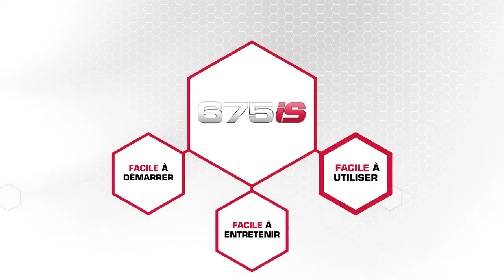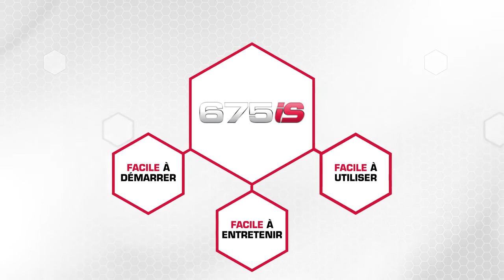OOGarden - Tondeuse thermique tractée 51cm 675iS Button Start BRIGGS & STRATTON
Tondeuse puissante et ergonomique motorisée Briggs & Stratton 675iS InStart (163cc).
Mise en marche rapide et facile grâce au starter automatique ReadyStart et au démarrage électrique InStart avec batterie Lithium-Ion à recharge rapide.
Facile d’entretien, pas de vidange néessaire, mais un simple ajustement.
Idéal pour surface jusqu'à 1800m².

Largeur de coupe de 51 cm et réglage de la hauteur de coupe centralisée 8 positions (30-80mm).

Choix entre 4 types de tonte : mulching, éjection latérale, éjection arrière ou ramassage.